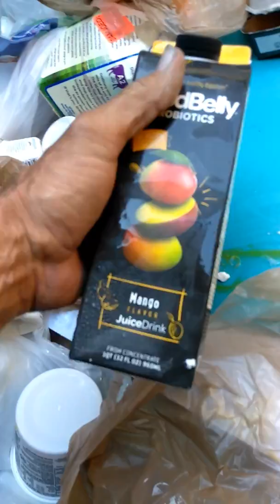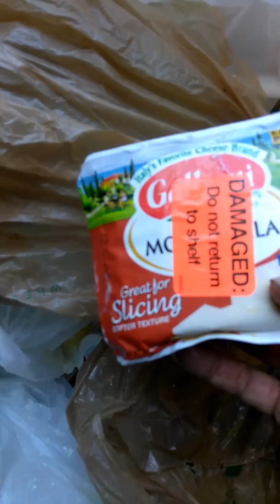Dumpster Diving King goes deep for the dairy products .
Just getting what we need to live, not much more, other than donations to nursing home, today's pastry day, lol we keeping the milk, cheese , juice, ect.